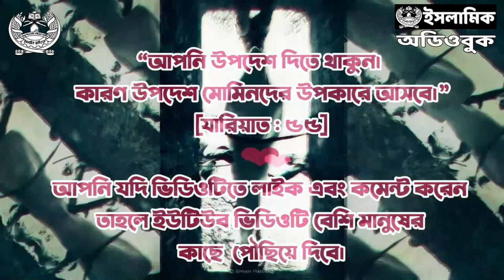মুসলিমদের সর্বসম্মত মৌলিক আকীদা [সম্পূর্ণ অডিওবুক] - শাইখ ড. হাইসাম আল-হাদ্দাদ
মৌলিক আকীদা
লেখক : শাইখ ড. হাইসাম আল-হাদ্দাদ
প্রকাশনী : মাকতাবাতুল আসলাফ
বিষয় : ঈমান ও আকীদা
পৃষ্ঠা : 64,
‘মৌলিক আকীদা’ বইটি মূলত ঈমান-আকীদার মৌলিক ও সর্বসম্মত বিষয়াদির একটি সংক্ষিপ্ত পাঠ। আকীদার শাখাগত ও বিশ্লেষণী অংশ এর বিষয়বস্তু নয়৷ বইটি কুরআন ও সুন্নাহর সরাসরি শব্দ ও বাক্যমালা অবলম্বনে খুবই সহজ ও সাবলীল ভাষা ও বর্ণনাভঙ্গি ব্যবহার করে রচিত হয়েছে৷ এ বই থেকে-
• আকীদার মৌলিকতম বিষয়গুলো সম্পর্কে ধারণা লাভ করা সহজ হবে।
• এসব বিষয়ে আহলুস সুন্নাহর মাঝে কোনো মতানৈক্য না থাকার ব্যাপারে নিশ্চয়তা লাভ হবে; ফলত, আকীদার মৌলিক বিষয়াদির ক্ষেত্রে কাঙ্ক্ষিত দৃঢ়তা হাসিল হবে।
• মৌলিক বিষয় মৌলিকের স্থানে এবং শাখাগত বিষয় শাখার স্থানে রাখার ক্ষেত্রে সহায়ক হবে৷

চাপ্টার্সঃ
00:00 বই পরিচিতি
01:44 আকিদার বক্তব্য
01:59 তাওহীদ, রিসালাত ও বিচার দিবসে বিশ্বাস
09:01 ফিরিশতাকুলের প্রতি ঈমান
10:50 জিনজাতির ব্যাপারে ঈমান
11:55 আম্বীয়া ও কিতাবের উপরে ঈমান
16:31 মুহাম্মাদ ﷺ এর প্রতি ঈমান
21:31 কোরআনের প্রতি ঈমান
23:33 পরকালের প্রতি ঈমান
32:40 তাকদীরের প্রতি ঈমান
37:27 দ্বীন ইসলাম
39:14 মুসলমানের বৈশিষ্ট